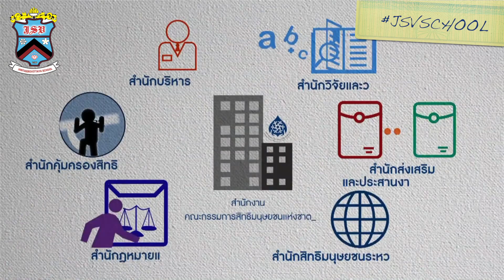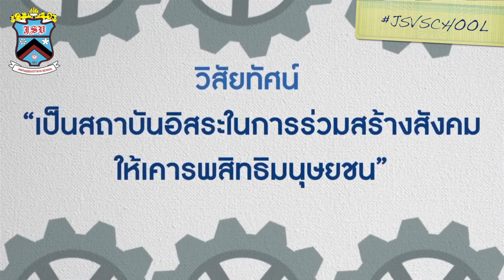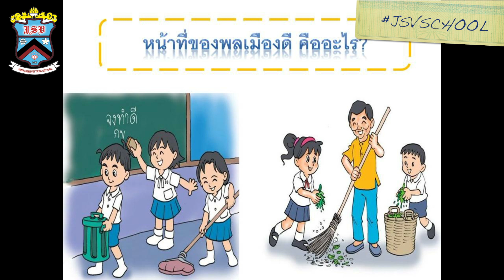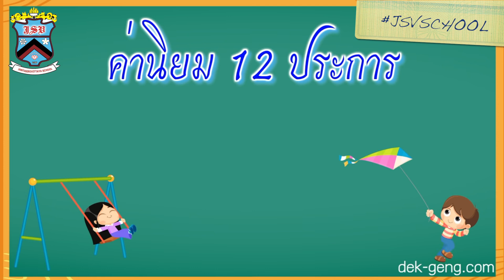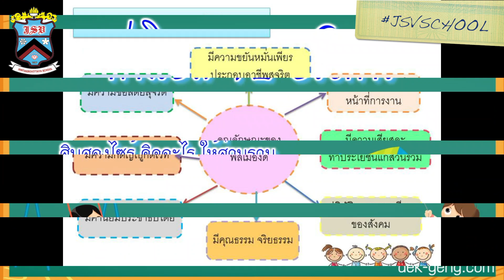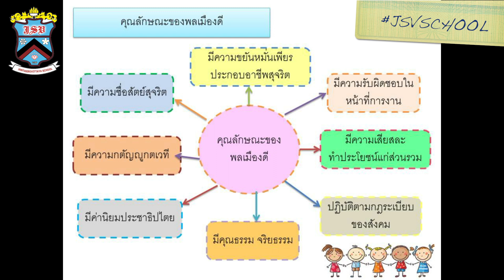JSV Learn@Home Project | การเรียนการสอนวิชาสังคมศึกษา ป.4 เรื่องพลเมืองดี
คลิปวิดีโอนี้เป็นสื่อการเรียนการสอนวิชาสังคมศึกษา ป.4 เรื่องพลเมืองดี

โรงเรียนจันทศิริวิทยา ในโครงการ JSV Learn@Home Project

เพลง ค่านิยม 12 ประการ พร้อมเนื้อร้อง จาก Dek-Geng.com
เพลง เด็กเอ๋ย เด็กดี
สื่อภาพวิดีโอ หน้าที่พลเมืองคืออะไร จาก YoungCitizenTV